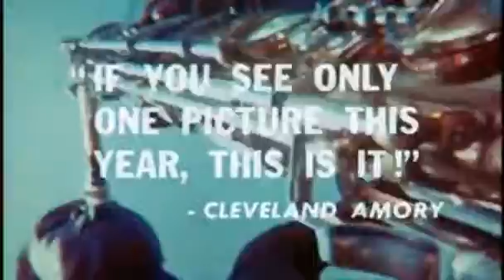Africa: Blood & Guts (Africa Addio, 1966) - TRAILER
a film by Gualtiero Jacopetti and Franco Prosperi

This is a documentary,film about Africa, chronicling its passage from Black Magic to White Civilization. It is an investigation of all the States of the Black Continent, from Algeria to Morocco, Egypt to Sudan, Congo to Kenya, Tanganyika to Uganda...